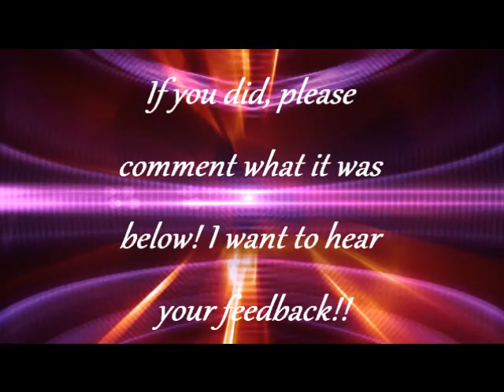WWE2k14:: CAW:: Jazlyn Perry Entrance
::READ ME PLEASE!! THANKS!!::

Hello, hello people and Happy Holidays! Hope your Christmas was good and I hope your new year is even better! I'm here bringing you guys a new addition to my roster, Miss. Jazlyn Perry! As you can tell from the title, this CAW is from WWE2k14 and not 15. I've decided to do most of my showcases in 2k14. I have more of a variety of entrance choices and I have big plans for 2k14. So... yea! I'll still have 15, but I'll just be less active on it. Anyway, onward to Jazlyn's story!! :D

~Jazlyn Perry's Story~:Jazlyn Perry was born and raised in Grenoble, France as an only child. She was a very outspoken and headstrong girl. She had little to no tolerance for ignorance and foolishness. Even though, she was a very ladylike girl, she was quick to smack any bitch who crossed her. No matter the size, strength or attitude, Jazlyn never backed down from a challenge. People would be surprised of how quickly she could go from a dainty little flower into a hard ass hood bitch. When she was 17, her and her parents moved to the U.S for a reason her parents didn't fully explain to her. Later, she found out her father was enlisted in the U.S Army. After six years waiting for him to return, Jazlyn and her mother found out that he would never be coming back. He lost his life during a ambush on enemy territory. However, Jazlyn didn't want to believe that her father died. He was the toughest and strongest person she knew. After further investigation, she wished that he died in the war. She found out that her father being enlisted was an entire lie. The entire trip to the U.S was a plan devised by her father to divorce his wife and marry a mistress he has had on the sidelines for ten years. Knowing this new information devastated Jazlyn, but she didn't tell her mother the terrible truth. She knew her mother could not handle it. Her and her mother lived life with only Jazlyn knowing the truth.

Other strong facts about Jazlyn! (Or at least what she wanted people to know. -__-):
"I'll fuck you up if you don't leave me a fuck alone."

Hope you all enjoyed the video! If you did please comment what it was!

Twitter: @LilTinkerLove Just in case you wanna be up to date with any uploads!!